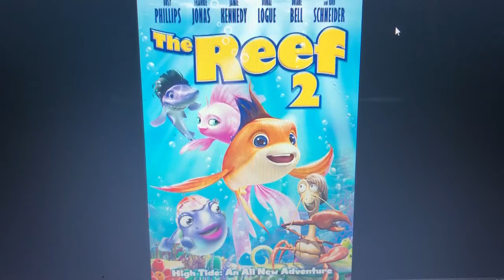what’s your opinion on The Reef 2: High Tide?